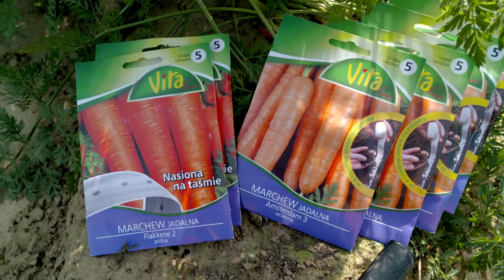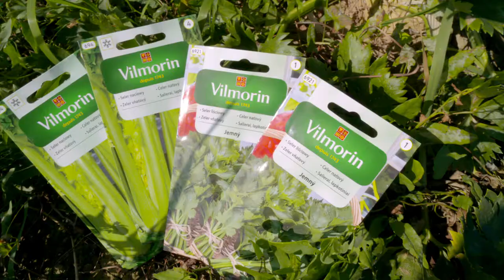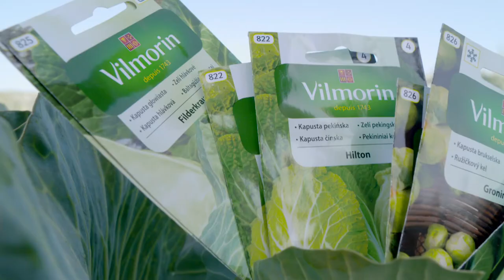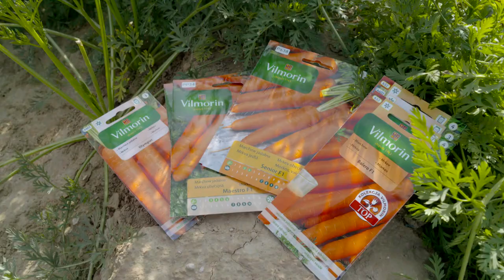Vilmorin Garden 3